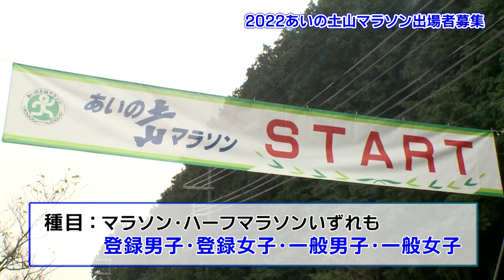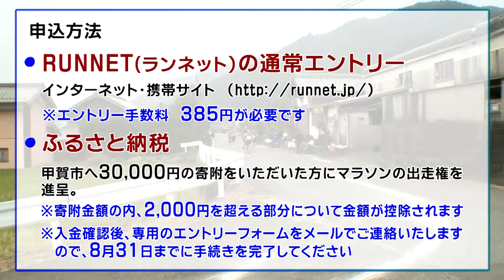おしらせ「2022あいの土山マラソン（甲賀市）」（2022年7月18日～7月24日）